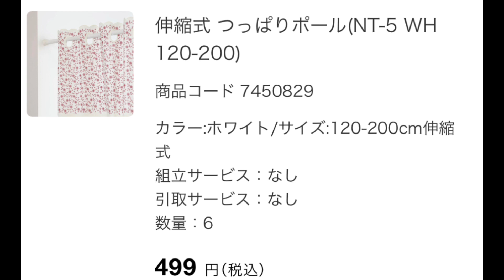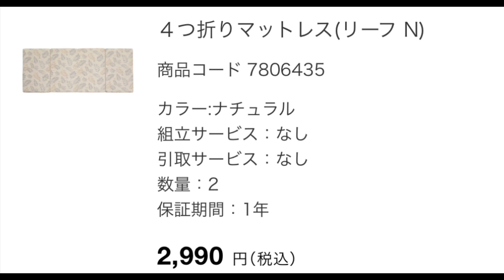【フリードプラスで車中泊】自作カーテン簡単な取り付けとテトんちのマット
フリードプラスの純正カーテンはドラレコが付いているとオプション出来ないと言われ、車中泊用にカーテンを簡単に‼️簡単に‼️取り付けられる方法を考えました。
少しでも参考になれば良いのですが…
皆さまのカーテンを取り付けるヒントになれば嬉しいです♡♡